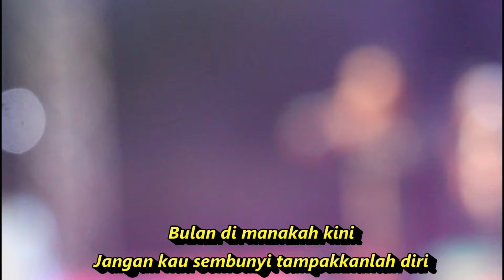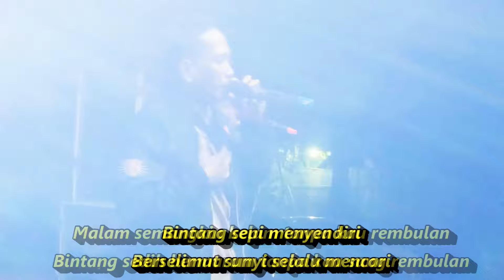KARAOKE BULAN BINTANG NUR NJP NEW MAESTRO AN PROMOSINDO AVS